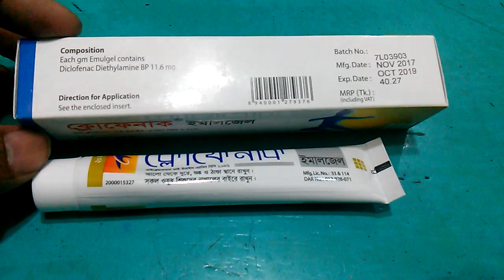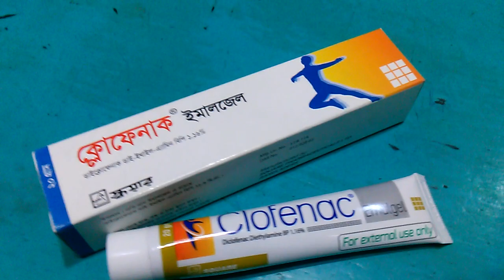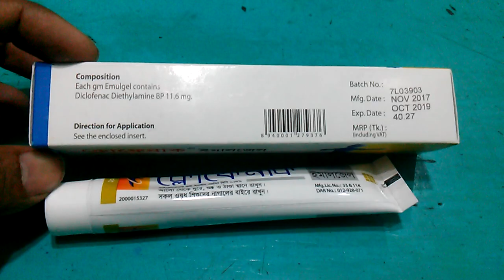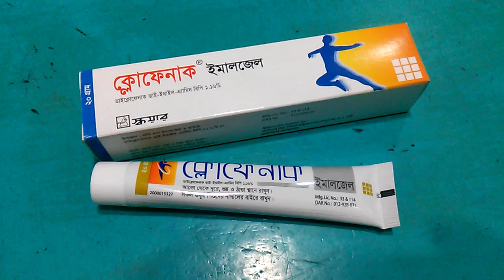মাংস পেশিতে প্রচণ্ড ব্যথা হলে || Clofenac Emulgel - SQUARE Pharmaceuticals Ltd.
Product Name:  Clofenac Emulgel
Generic & Strength:
Diclofenac Diethylamine 11.6 mg/gm

Pack Size: 20 gm
Dosage Form: Emulgel
Manufacturer: SQUARE Pharmaceuticals Ltd.
View Prescribing Detail
for further information]